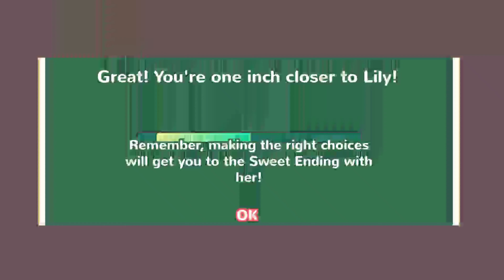Moe Ninja Girls S7 Chp 9 Why she died